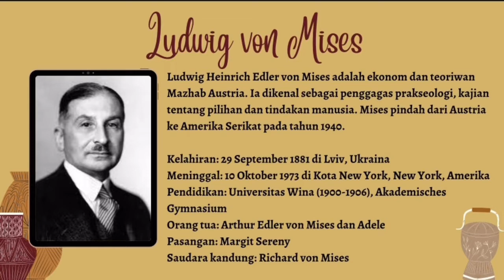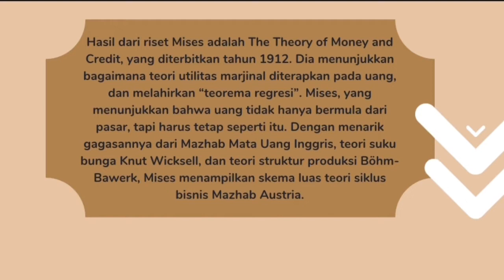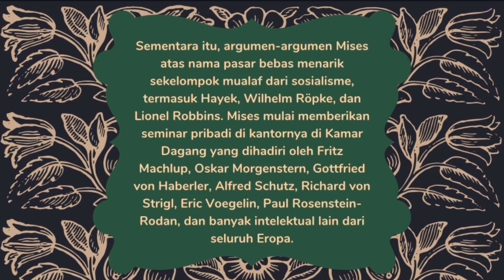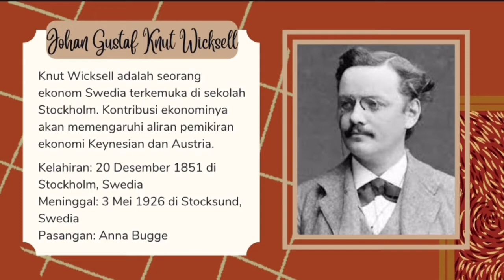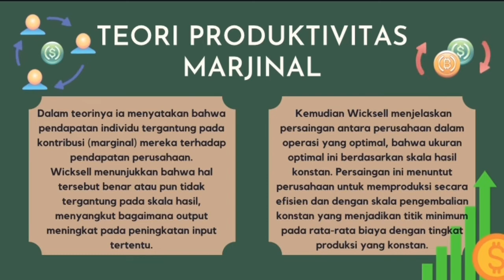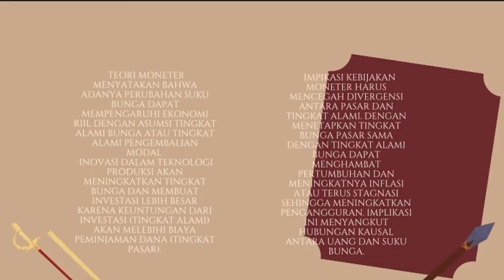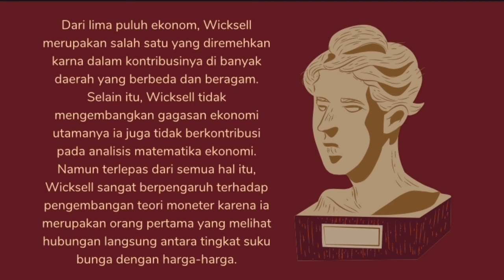Kel 10 Mises dan Wicksell